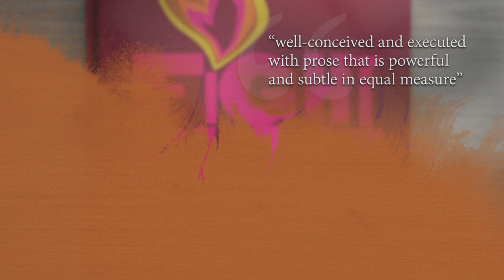Fight Night by Miriam Toews, 2021 Atwood Gibson Writers’ Trust Fiction Prize finalist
“Miriam Toews does not disappoint with her latest outing. Fight Night is a novel well-conceived and executed with prose that is powerful and subtle in equal measure — the weight of a lightly crafted sentence will, after a second’s suspension, come back with a punch. We’re given a unique and quirky take on the world through the eyes of precocious nine-year-old Swiv. Her observations, sometime hilarious, sometimes poignant, illustrate the lives of her mother and grandmother with a careful balance of wit, irony, dark humour, and philosophical musings. Fight Night is a thoughtful and thoroughly enjoyable read about women and girls navigating the world together.” — 2021 Atwood Gibson Writers' Trust Fiction Prize Jury (Rebecca Fisseha, Michelle Good, and Steven Price)